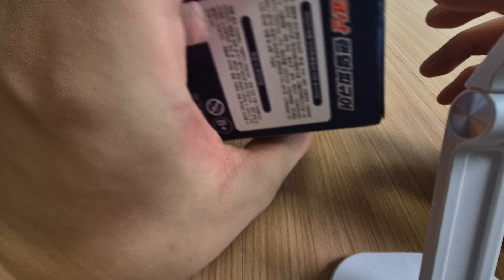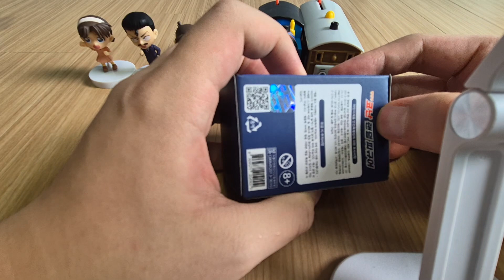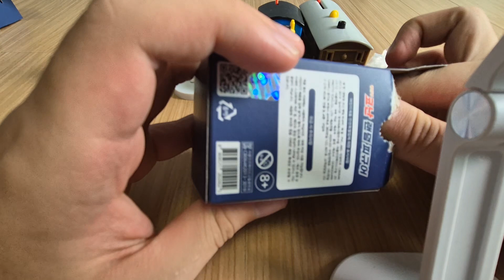언박싱 명탐정 코난 랜덤 피규어 종 15개 등장인물